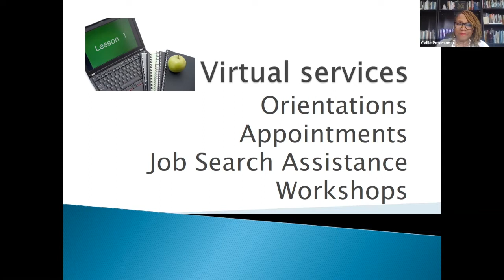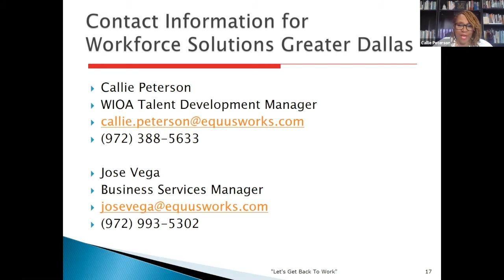Workforce Innovation Opportunity Act (WIOA) - Workforce Solutions Greater Dallas. Session #2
The PMI Dallas Chapter held a webinar on February 24th.  Workforce Solutions of Greater Dallas explained the Workforce Innovation Opportunity Act (WIOA), which provides resources for individuals seeking employment, education, training.  We had speakers who explained the program and also assisted with re-branding the professional profile.